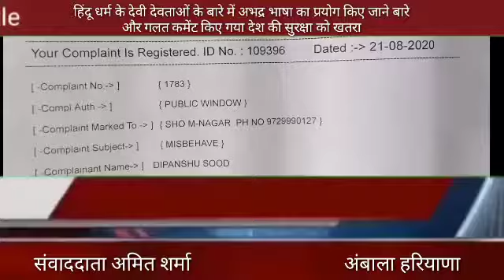अभद्र भाषा का प्रयोग किए जाने बारे और गलत कमेंट किए गया देश की सुरक्षा को खतरा